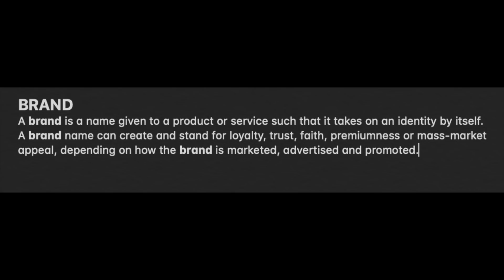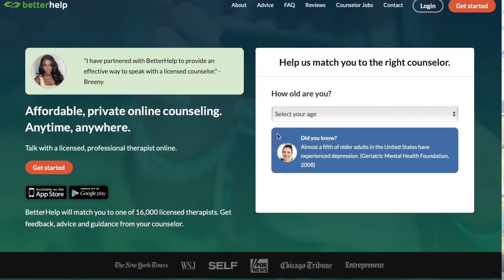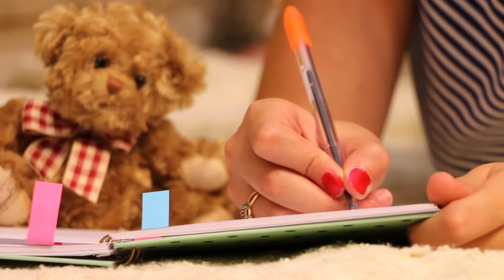how to REBRAND & REINVENT yourself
Click here to take control of your mental health!

Do you have a Dilemma? Want to join DMDilemmas​​​​​?